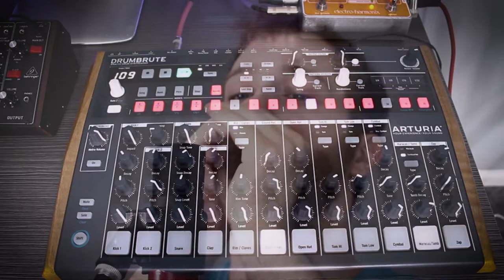Sports Men / Haruomi Hosono Cover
This is my cover of Haruomi Hosono's song "Sports Men" from his 1982 album "Philharmony". The album has quickly become one of my favorite albums, and I wanted to cover the song. I added Hosono''s voice as a slight chorus to the background of my vocals. The black and white footage used in the video was stock footage. I hope you enjoy this was all made for fun!

I layered it all with parts from the original song but all the instruments were played by me. I wanted it to feel like the original with my own spin on it as well.